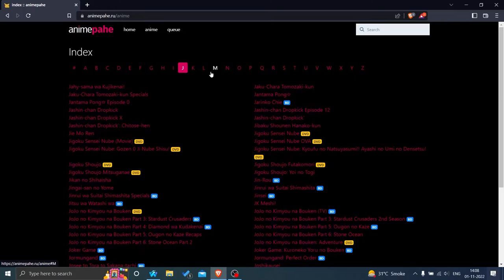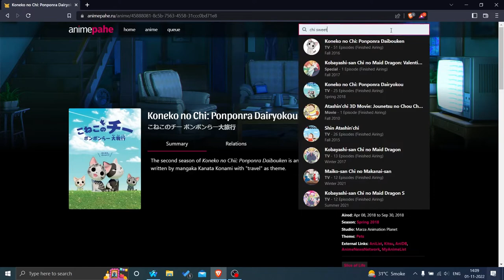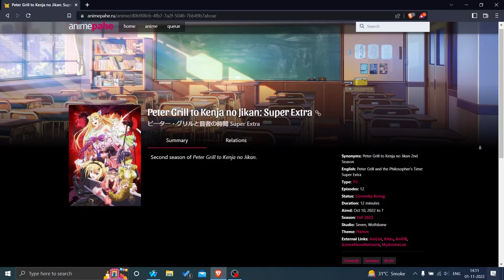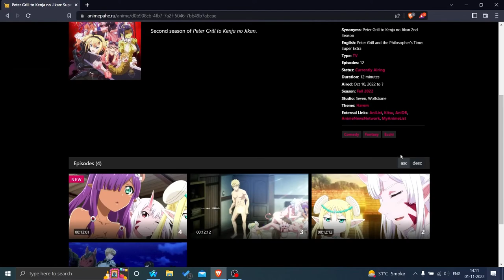animepahe | archive17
🗿 | If you want your website to be featured, just catch me up or in comments section below''